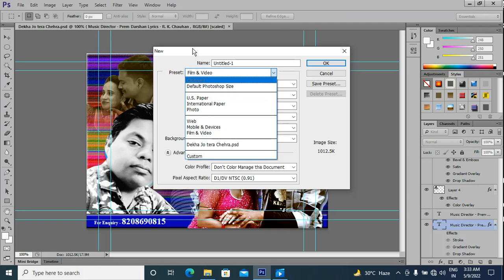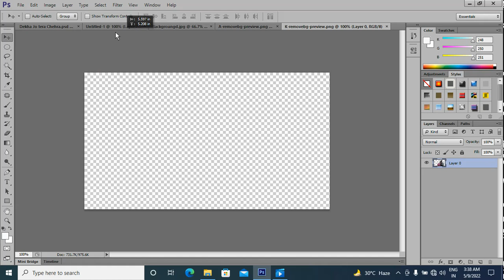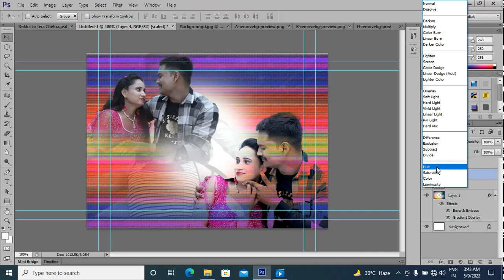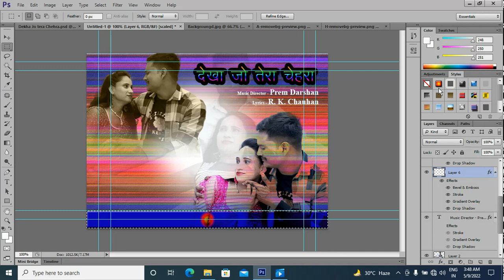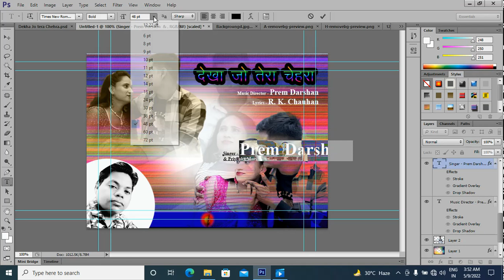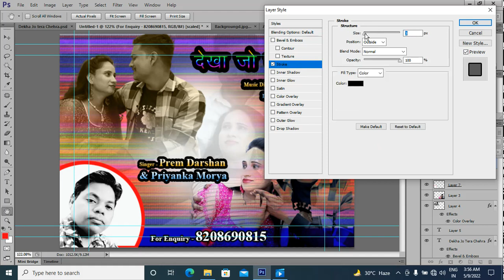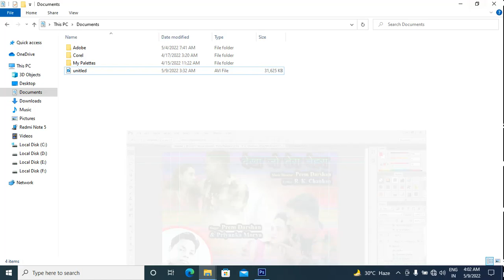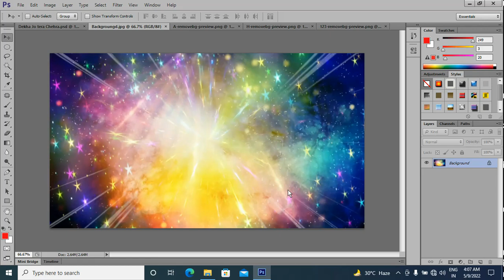How to Make a Catchy YouTube Thumbnail with Photoshop II by A ONE GRAPHICS II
Video highlights

How to create Thumbnails of image in photoshop ?
Can I Make Thumbnail in photoshop ?
How do I make an Image a Thumbnails in photoshop ?
How do you make a picture into a Thumbnail ?
How do create a Thumbnail in photoshop ?

How To Edit Thumbnail for Video Songs in PHOTOSHOP
CHANDRESH JAISWAR
A ONE GRAPHICS
Creative Designer